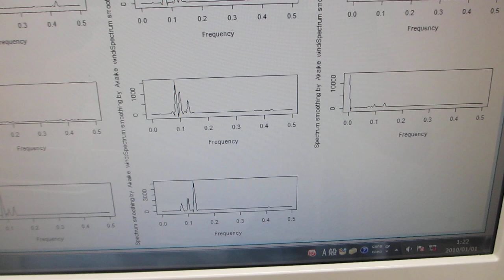メガヘルツ超音波の効果（超音波洗浄器の改善）